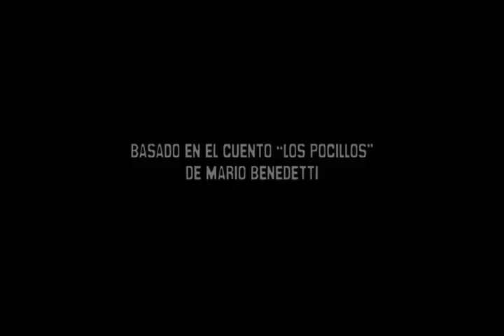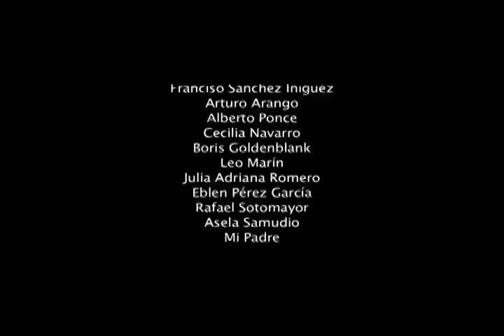Ojos que no sienten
Cortometraje realizado durante 2005 por Alvaro M.N.
Adaptación de el cuento "Los pocillos" de Mario Bennedetti.